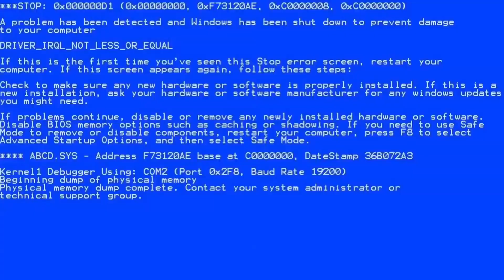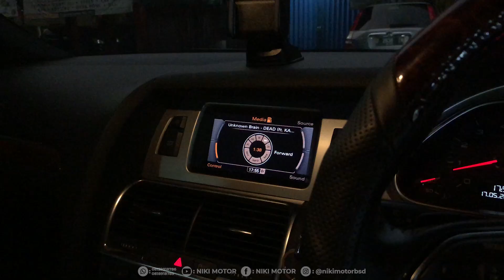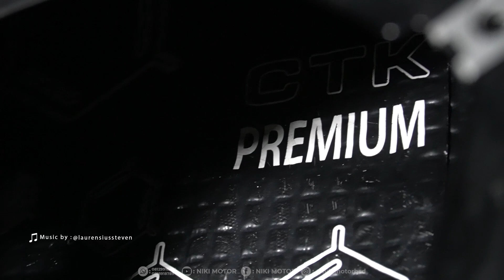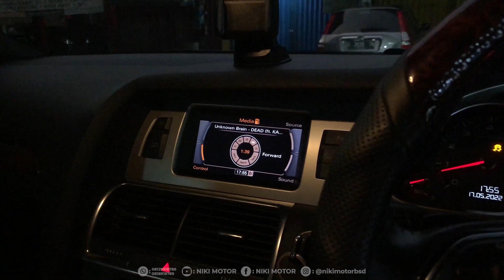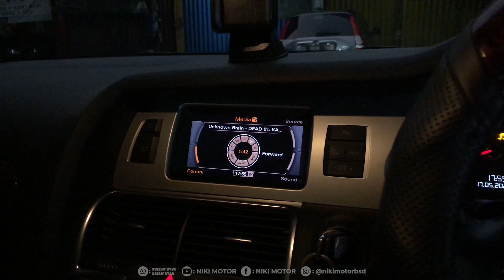AUDI Q7 - Idealisme Pemiliknya Mempertahankan Formasi Audio Original.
Resep Upgrade Audio Audi Q7:
- Helix P Six DSP MKII
- Helix D One Amplifier
- Subwoofer Cello Audio W6DR (6” door Subwoofer)

🔈Car Audio Installer
🔈WindowTinting
🔈SoundProofing
🔈OEM Look
🔈Custom Instalation
🔈Proffesionally Installed
🔈Proffesionally Tuned

Workday : Monday - Saturday
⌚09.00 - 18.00